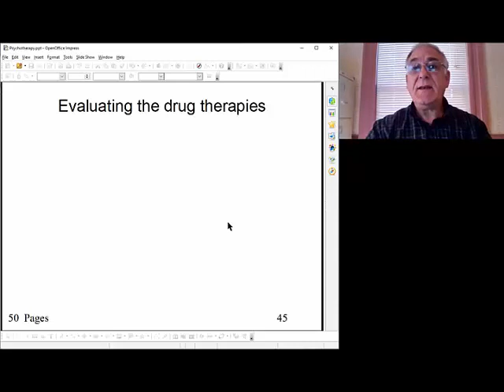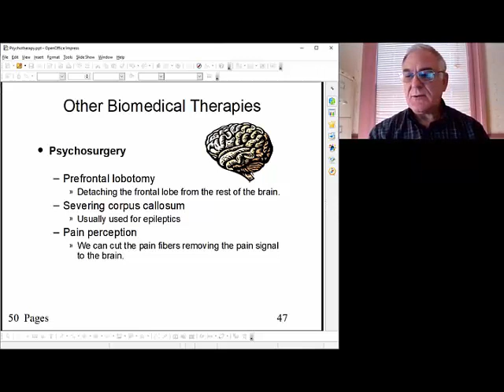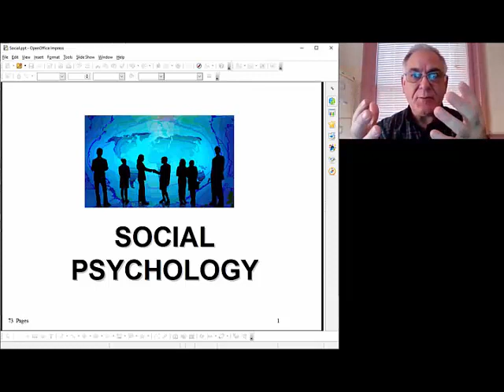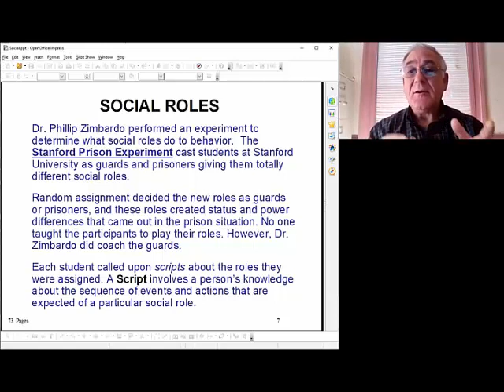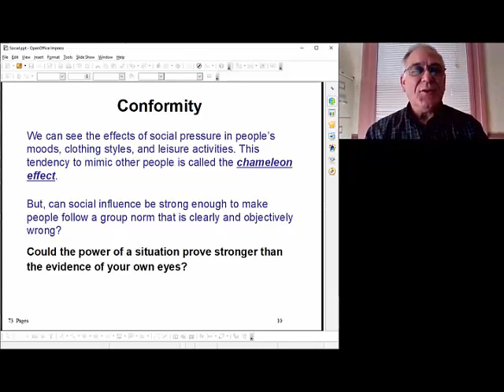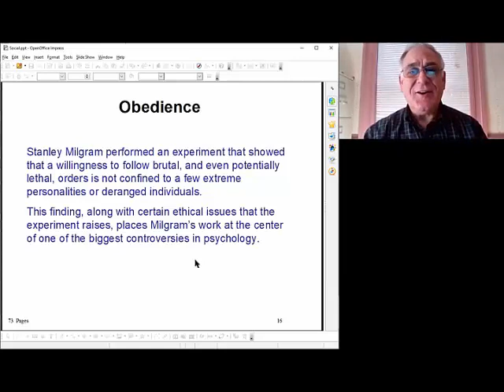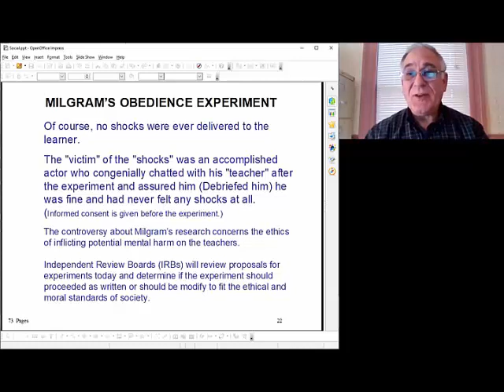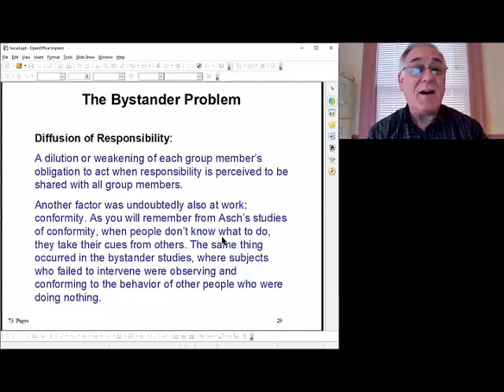DAY 29 (12 01 2020) Zoom lectures for Introduction to Psychology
Finishing Therapy
Starting Social Psychology